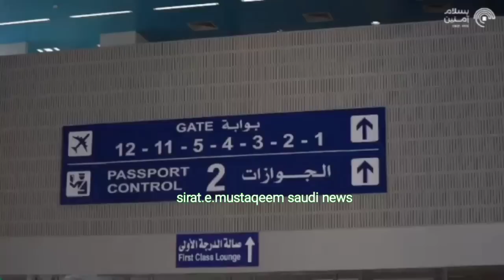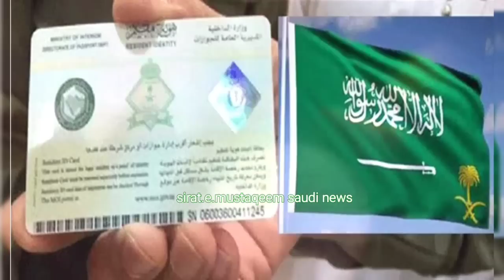Saudi Arabia Urdu Hindi news | Saudi Arab ki khabrain | Saudia news | Sirat.e.mustaqem Saudi news